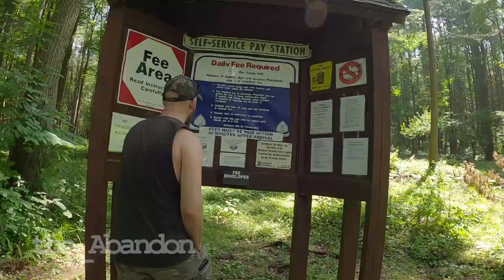Boat Camping on the Allegheny Reservoir - Pine Grove Campground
Came back up north to visit home and while i had the time, took my buddy Charlie's boat down to the reservoir for an overnight boat camping trip.